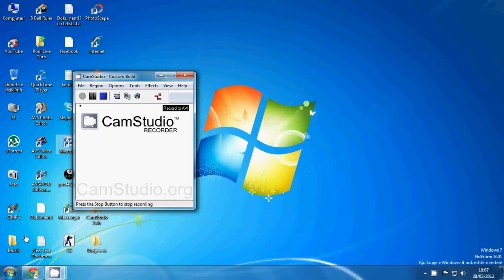9 ball break ( pool live tour ) By (J&N)